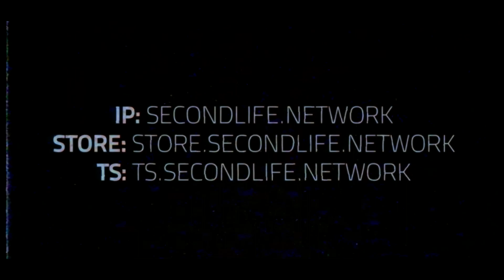● SecondLife Network 4.0 [REUPLOADED TRAILER] ●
➤ Server IP
  ● secondlife.network
 ➤ TeamSpeak3 IP
  ● ts.secondlife.network
 ➤ Thumbnail Download (Made by: Kruska)
 ➤ Trailer Download (Made by: xPurple)